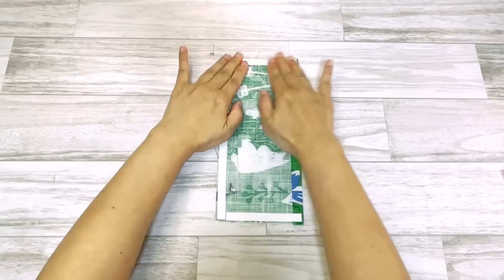【縫わずに大容量12ポケット】バッグの中がめちゃくちゃスッキリ!100均材料で作る便利すぎる移動ポケットHow to make a large-capacity mobile pocket !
こんにちは。

毎日暑いですね。
いよいよ夏休みが始まりました。
頑張りすぎずに頑張りましょう！

今回はとっても大容量な移動ポケットです。
これ一つでカバンの中もスッキリ！
とってもとってもおすすめのDIYです。
是非一緒に楽しく作りましょう！

Hello！
This time it is a very large capacity moving pocket.
You can clean your bag with this one!
This is a highly recommended DIY.
Let's have fun making it together!

☆☆チャプター☆☆
0:00かな～り便利です♪
1:45材料
2:07作っていきましょう！
14:06できあがり☆

☆☆材料☆☆
お気に入りの布（110ｃｍ幅25ｃｍ程度）
Daiso　バッグインバッグ
Daiso　強力布用両面テープ(10ミリ幅)
Daiso 　ワンタッチホック1組
Daiso　バンドクリップ

チャコペン、紙用はさみ、布用はさみ、目打ち、定規